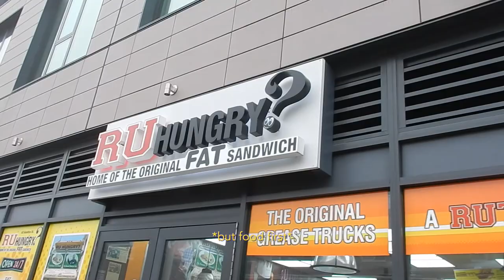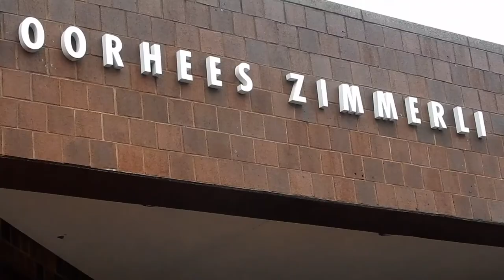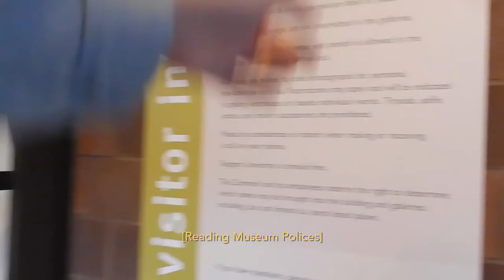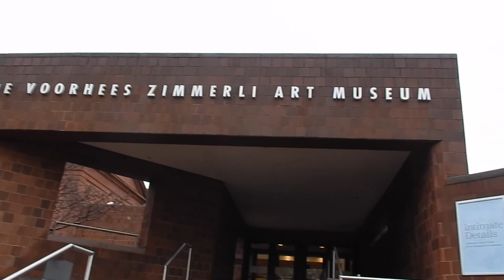[Vlog] Trip to Zimmerli Art Museum ft. Joyceu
It was foggy.

Sad that the museum did not allow vids, I did take some pics tho, just did not put them in the museum.